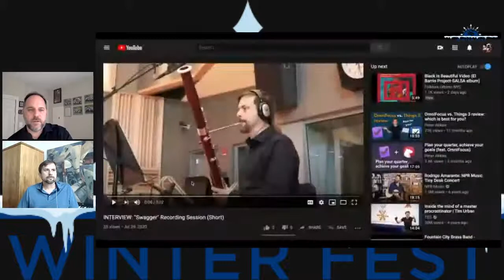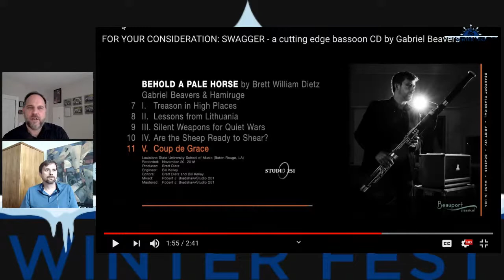SSMF@Home at Gabriel Beavers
On our next SSMF@Home, John Kilkenny sits down with bassoonist Gabriel Beavers. Prof. Beavers is a member of the SSMF faculty and an associate professor at the Frost School of Music at the University of Miami.